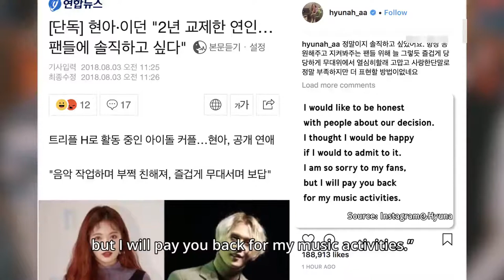Hyuna Admits to Dating PENTAGON E'Dawn!!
We have another pair of celebrity couple on our hands! This time it’s sex bomb Hyuna and PENTAGON’s E’Dawn!